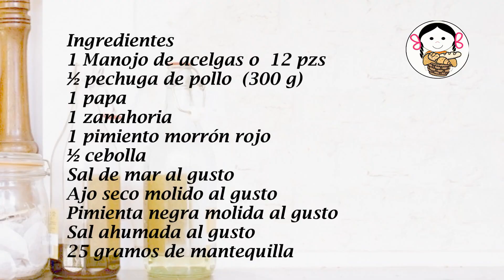Acelgas rellenas de pollo.- RecetasdeLuzMa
Hay comidas que nos gustan solo con el aroma que despiden! A mi me encantaron estos rollitos de acelga rellenas de pollo desde que destaparon la sartén en la cocina... y tuve que pasar primero por la ensalada y la sopa antes de llegar a los deliciosos rollitos, jeje
en cuanto puedan, les recomiendo que los hagan en casa, de seguro les encantan!

Acelgas rellenas de pollo
Ingredientes
1 Manojo de acelgas o  12 pzs
½ pechuga de pollo  (300 g)
1 papa
1 zanahoria
1 pimiento morrón rojo
½ cebolla
Sal de mar al gusto
Ajo seco molido al gusto
Pimienta negra molida al gusto
Sal ahumada al gusto
25 gramos de mantequilla

Ingredients
1 bunch chard or 12 pcs
½ chicken breast (300 g)
1 potato
1 carrot
1 red bell pepper
½ onion
Sea salt to taste
Dry garlic ground to taste
Ground black pepper to taste
Smoked salt to taste
25 grams of butter